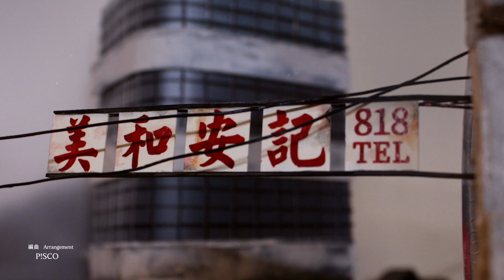P!SCO-日常用品 A Ride With Freedom (Official Lyric Video)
歌詞は日本語字幕もありますので、ぜひ動画で楽しんでください.
The lyrics have English subtitles, please watch the video.

此曲獻給香港為自由民主而戰的人們

寫不進歷史的那些敏感關係，不應該被遺忘的艱澀眼淚，看了再多網路上的影片都比不上親身站在香港街頭得到的震撼，那個夜晚的衝擊我們用音樂記載下來。

總是要時時刻刻提醒自己身為台灣人，享有的民主自由是如此的得來不意，想著香港的朋友，只希望他們都能好好的渡過生活，期望下次再見面一起喝酒聊回憶。

此曲收錄在去年十一月發行的新專輯『ALLEY260』裡，歌詞部分非常榮幸能與香港著名詩人『黃裕邦Nicholas Wong』合作，了解更多黃裕邦：

演出形式上，『日常用品』與台下的互動也融合了『團團仔』與『御宅藝』的文化，有機會務必至現場體驗與親身參與：

"日常用品" Official Lyric Video

-影像製作-
製作團隊 | TAKO BOOM Studio
導演、剪輯 | 張宇宏
監製 | 李侑劼
攝影 | 林芳妏、李侑劼
美術 | 侯芝宇、張宇宏
模型製作 | 侯芝宇
模型製作助理 | 黃翊筑、張宇宏、李侑劼

-音樂製作-
製作 | 鄭皓文
詞曲 | 黃裕邦 Nicholas Wong、張維倫 CatLun
編曲 | P!SCO
合音 | 臨停、Omoi
錄音、混音、後期 | 鄭皓文(@G5 Studio)

歌詞翻譯 | Ruth、アシュ

總企劃 | P!SCO、頑皮音樂影像工作室 One PeeR Studio

--歌詞--
聽說這時代的人 依賴軟體找關係
聽說有些關係太敏感 寫不進歷史
坦白說我也忘了 怎麼跟自由交談
他只放黑色頭像 年紀喜好都沒說

第一次約會就在 他沒掛時鐘的家
奇怪是窗台外掛著超現實漆黑布畫啊
一走進就好像 紫荊在萌芽

自由騎車帶我去看演唱會 手指在他腰際不停畫圈
青春沿路邊刺繡 縫合帶鹹的海風
凌晨甦醒時聊到志願 其實受花灑的感照
眼冒金星說希望 在博物館養貓